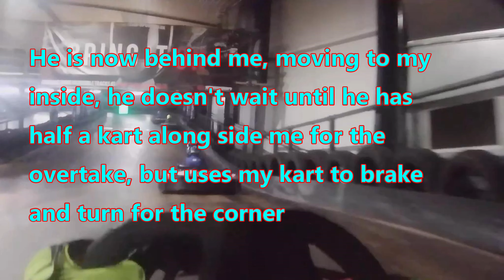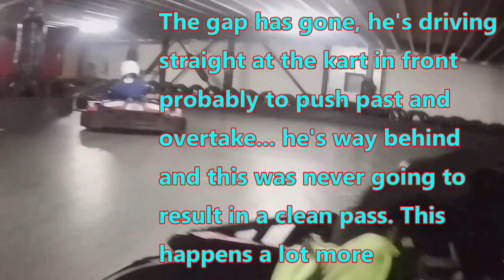How Not To Race Clean, Fair and Safe in a Kart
Bad driving standards in a league race.